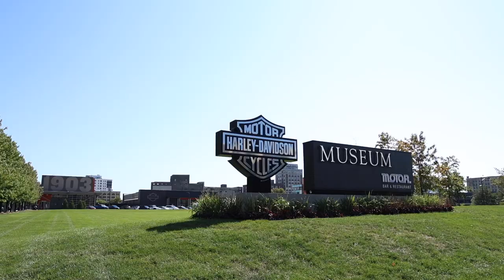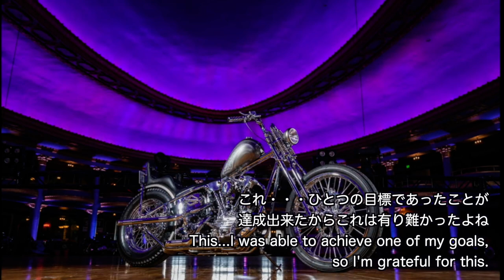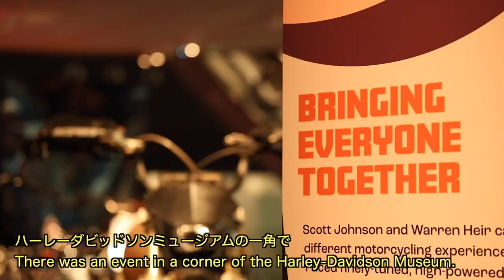【REVOLT×Steeldog Photo Vol.2】写真家マツモトカズオ氏にインタビュー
今回もVol.1に引き続き私の昔からの友人でもある写真家マツモトカズオ氏との対談第二弾です。今回は毎年ミルウォーキーで開催されているMAMATRIEDショーについてショーに行くようになった経緯や彼とMAMATRIEDショーの繋がりなどについてお話ししていただきました！

▶︎オンラインショップ： ＊海外の方も購入出来ます
【REVOLT CUSTOM CYCLES（リボルトカスタムサイクルズ）】
  定休日：月曜日、第３日曜日
  住所：〒574-0064　大阪府大東市御領1-10-46
  代表：井上　正雄